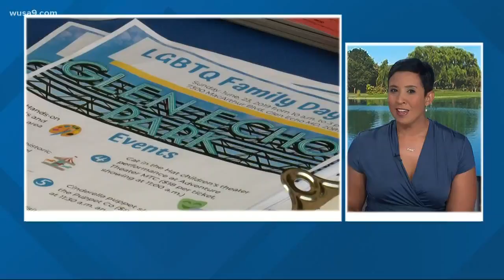LGBTQ Family Day at Glen Echo Park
Many families turned out for today's LGBTQ Family Day at Glen Echo Park. Activities included hands-on arts and crafts -- free carousel rides -- a performance of Cat in the Hat and a Cinderella puppet show. Montgomery County Councilmember Evan Glass helped organize the event as part of a Pride Month celebration.